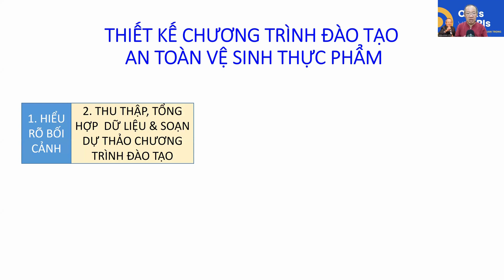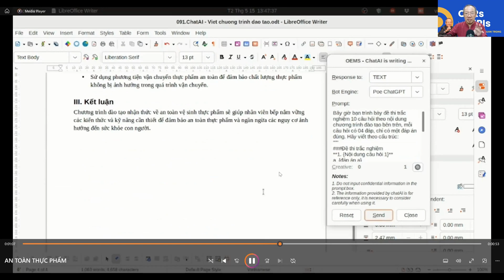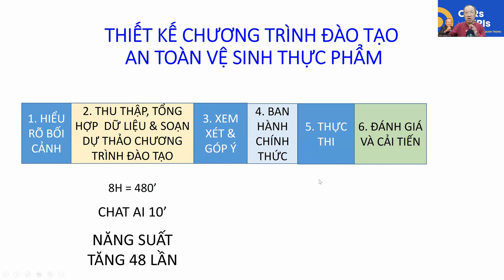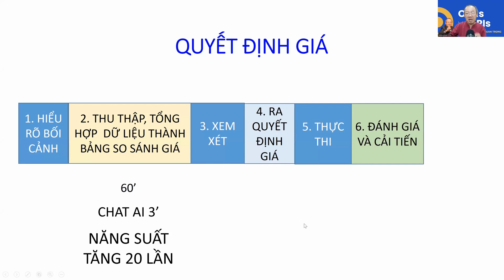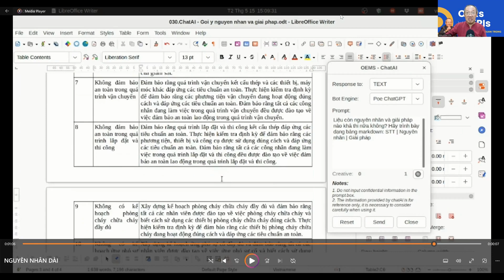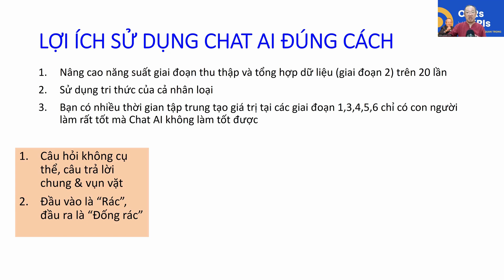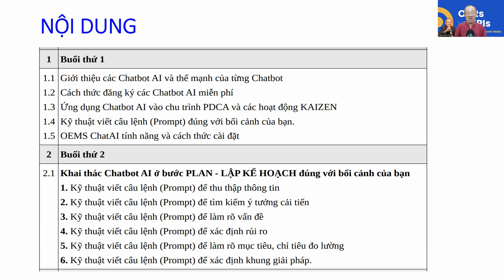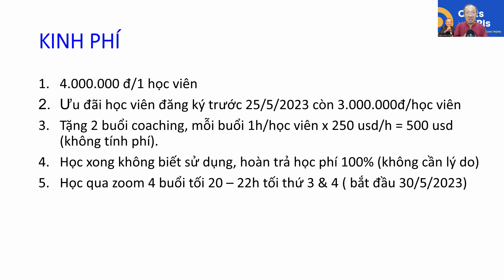KAIZEN ƯNG DỤNG CHAT AI NÂNG CAO NĂNG SUẤT & CẮT GIẢM CHI PHÍ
KAIZEN ƯNG DỤNG CHAT AI NÂNG CAO NĂNG SUẤT & CẮT GIẢM CHI PHÍ. Kaizen cách viết câu lệnh Prompt đúng với bối cảnh của doanh nghiệp để khai thác tri thức của mình và của cả nhân loại để nâng cao năng suất dẫn đến căt giảm chi phí

Trân Trọng
Trần Đình Cửu